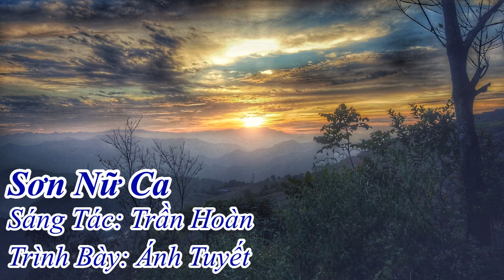Sơn Nữ Ca (Trần Hoàn) - Ánh Tuyết (1996)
Bài hát "Sơn Nữ Ca" của nhạc sĩ Trần Hoàn qua tiếng hát của ca sĩ Ánh Tuyết. Tư liệu được lấy từ album Cung Đàn Xưa được phát hành năm 1996.
Lời Bài Hát:
Một đêm trong rừng vắng
Ánh trăng chênh chếch đầu ghềnh thấp thoáng bóng cô sơn nữ miệng cười xinh xinh.
Một đêm trong rừng núi
Có anh lữ khách nhìn trời xa xa ngắm trăng say đắm một mình bâng khuâng.
Có cô sơn nữ miệng cười khúc khích ngắm anh lữ khách rồi lòng bâng khuâng.
Có anh lữ khách nhìn trời xa xa biết đâu sơn nữ nhìn mình đăm đăm.
Sơn nữ ơi!
Đời ta như cánh chim chiều phiêu bạc thời gian vun vút trời mây.
Sơn nữ ơi!
Đừng làm thắc mắc cho lòng khô cạn từ nay nước mắt đầy vơi.
Sơn nữ ơi!
Thời gian lôi cuốn bao lần bên rừng đầy hương bát ngát trời thu
Sơn nữ ơi!
Đành lòng sống với bên rừng thơ mộng cùng hoa với lá ngàn hương.
Hãy nhìn trăng lên, rồi lu mờ dần.
Hãy nhìn mây bay, thiết tha về ngàn chờ đợi tay người sơn nữ.
Khi nhìn chim bay, bay đi tìm đàn
Khi nhìn gió cuốn lá thu rời cành cuộn bay lên người sơn nữ.
Sơn nữ ơi!
Làm chi cho đớn đau lòng trong một thời gian rồi thương rồi nhớ
Sơn nữ ơi!
Hoàng hôn xuống dần ... đợi chờ ai đây ???